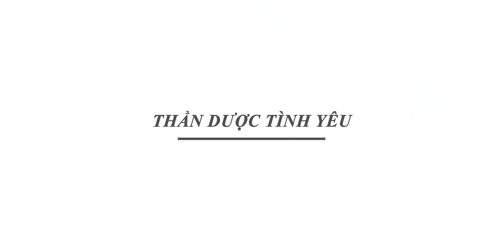Vấn Đề "Chăn Gối", Thần Dược Tình Yêu | Tuyển Tập Phim Hoạt Hình Người Lớn Nhại Hài Hước Nhất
Chào mừng bạn đến với Toon Toon Vietnam Kênh hoạt hình nhại giải trí! Hãy tận hưởng những giây phút vui nhộn với video nhại phim hoạt hình của chúng tôi.
Hãy để lại những bình luận dưới mỗi video, giúp chúng tôi cải thiện và tạo ra những phim hoạt hình nhại lại hay nhất nhé!

Xem tất cả các tập mới nhất của chúng tôi: WoaParody
Phim hoạt hình từ video - @Frame Order
TOP những tập phim hoạt hình nhại lại hay nhất

00:00 Alice ở xứ sở thần tiên 2
00:25 Thần dược tình yêu
01:04 Cách giải quyết vấn đề "chăn gối"
01:34 Căn hộ đang cháy
02:04 Tai nạn khi leo núi
02:25 Cao bồi Benny
Chúng tôi tạo ra những đoạn nhại lại những cảnh hài hước nhất trong các phim hoạt hình và phim hoạt hình nổi tiếng như Frame Order, Tom & Jerry, The Simpsons, v.v. Chúng tôi hy vọng sẽ mang lại cho bạn nhiều niềm vui và cổ vũ bạn ngay cả trong những ngày tồi tệ nhất!
Tất cả các tập phim đều thuộc quyền sở hữu của SCONNECT CO., LTD.

Đừng quên Đăng ký và Để lại Bình luận cho Chúng tôi 👇
Bật chuông thông báo 🔔
HÃY GIÚP CHÚNG TÔI ĐẠT 100.000 ĐĂNG KÝ!
TÍN DỤNG:
Nhà sản xuất - David Nguyễn
Đạo diễn - Lương Đô
Biên kịch - Tùng Nguyễn
Prop - Trung Vu and Anh Ngo
Nhạc - Nam Anh
Ánh sáng - Lương Đô
Nhà phát triển hệ thống - Nhân Nguyễn